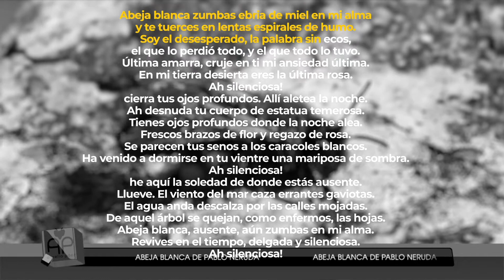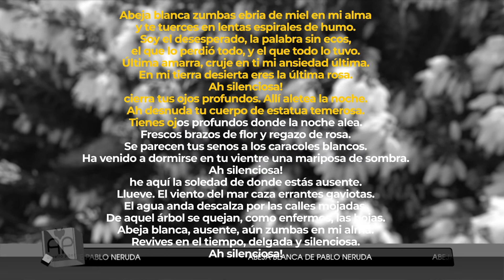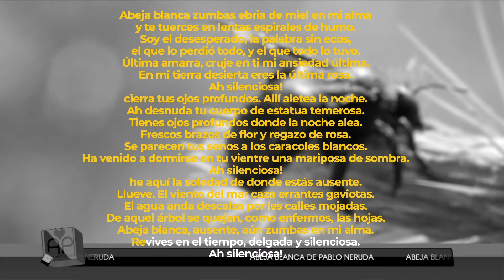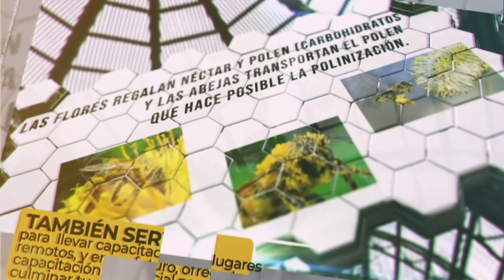Lección 8 - "El Nido" Parte 4 - La temperatura de la Colmena